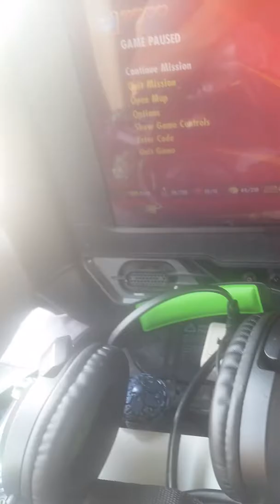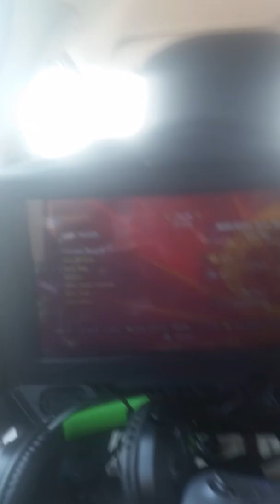1ST VLOG VIDEO OF THE DAY GOING TO CROWSNEST PASS 2018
This is just a funny VLOG that I did lol